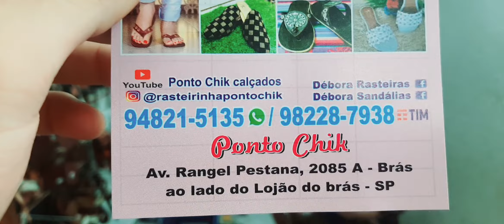FAÇA SEU KIT DE CHINELOS A PARTIR DE $ 7,99 BRÁS SP TROCAMOS AS NÃO VENDIDAS ZAP 11 9 4821 5135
FAÇA SEU KIT DE CHINELOS BARATO A PARTIR DE $ 7,99 NO BRÁS TROCAMOS AS PEÇAS NÃO VENDIDAS

COURO ARTESANAL NO BRÁS

TOUR LOJA RAFINHA😌

BOLSAS PALHA ARTESANAL REPOSIÇÃO DEZEMBRO/ 2021

ABRIMOS TODOS OS DOMINGOS DAS 10 AS 14 HORAS AGUARDAMOS VCS ❤️❤️VCS QUE MORAM LONGE É UM ÓTIMO DIA PRA FAZEREM  SEUS PEDIDOS COM VÍDEO CHAMADA 😁🤑

COLEÇÃO CHINELOS ARRASO🤑🤑

SE QUISER PODE ENTRAR EM NOSSO GRUPO DA LOJA❤️❤️

COLEÇÃO CARUÁ ❤️❤️

COLEÇÃO MULES PONTO CHIK BRÁS

💸💵FAÇAM SEUS PEDIDOS AGORA COM VÍDEO CHAMADA😁SÓ ☎

COLEÇÃO PALMILHA CONFORT ❤️❤️

NOSSO ENDEREÇO:AVENIDA Rangel Pestana 2085A ao lado do lojão do Brás ❤️❤️estamos te aguardado 🙏🏻

Acesse este link para visualizar nosso CATÁLOGO no WhatsApp NOSSO CATÁLOGO NÃO ESTÁ ATUALIZADO